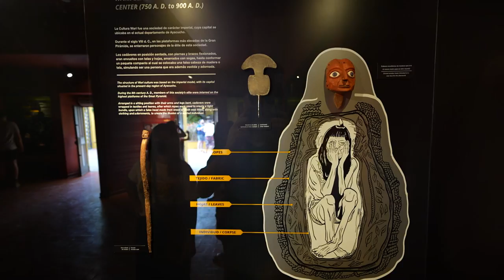South America’s SAFEST & CLEANEST capital city? 🇵🇪 (Lima, Peru First Impressions)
Lima is an incredibly livable city! No graffiti, no homelessness, and friendly people all around. What a GREAT first impression of Peru we had. We were both totally unprepared for the green and clean nature of Lima. We met some very friendly locals, had our first taste of Peruvian food, noticed the weather, the busses, and all of the people enjoying the parks. We think Lima has got to be the safest and cleanest capital city in South America, that we have ever been to.

We didn't really know what to expect from Lima - when we think of Peru we only knew Machu Picchu. But, in the end, Peru is more than just Machu Picchu! Lima is a very livable city that we are looking forward to spending the next one month (or more?) in! During this time we will be diving into Peruvian food, both Pre-Columbian and the more Spanish dishes, we will try to learn more about Native Culture and Peruvian culture, both by visiting traditional markets and talking to the people we meet. And we will take you along with us, every step of the way with our Peru travel vlogs, Peru travel guides, as well as, of course, food vlogs!

TIMESTAMPS:
00:00 - Intro (is Peru a rich country?)
00:46 - First impressions: green & clean!
6:16 - Hunt for our first proper meal in 48 hours
8:41 - Shoutout to Sebastian (let us know what he was trying to tell us lol)
11:22 - First time trying chicha (purple corn drink)
15:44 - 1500 year old Lima temple (Huaca Pucllana)
19:14 - Is it ok to ask people if they're native? (honest question)
21:15 - WHOA! Great way to spend sunset @ The LOVE Park